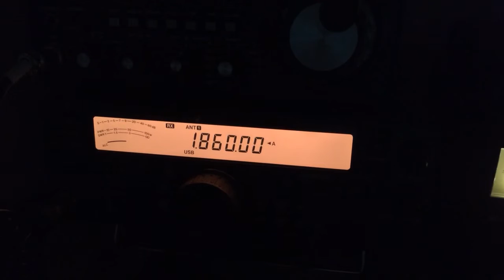Geomagnetischer Sturm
Das gesamte 160m Kurzwellenband ist unbrauchbar.

...ist aber bald vorbei. Info gibt es bei der NOAA.